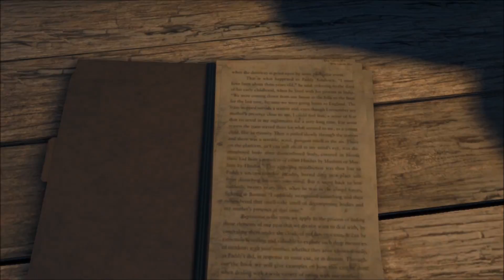Far Cry 3 #009 | Daten zu Oliver | BR3AKD4NCER